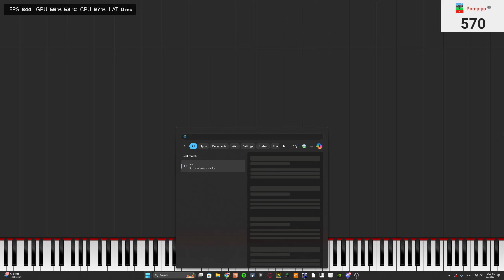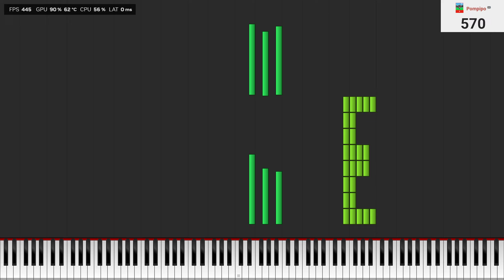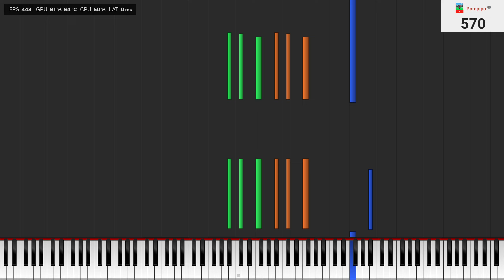Rush E 2 BUT NO BASS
PC Info :
CPU : Intel Core i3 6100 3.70GHZ
Memory : 8 GB
GPU : Invidia GTX 750 TI

Apps used In This Video :
MIDI Player : PFA 1.1.0 x64
Synth : OmniMIDI 14.8.5
Recording : OBS Studio 30.2.2